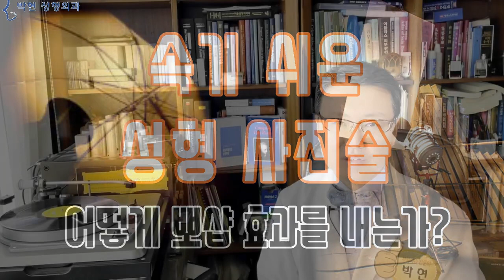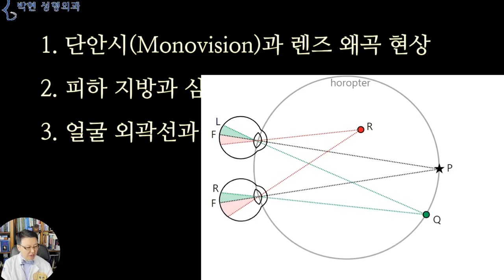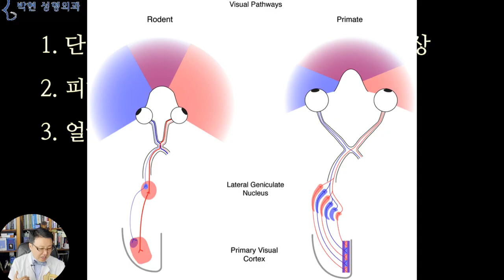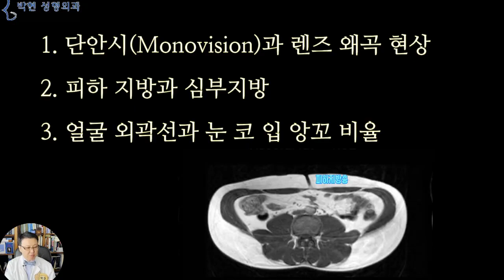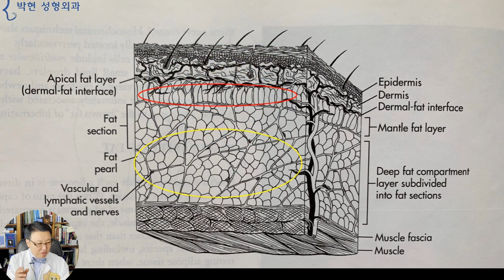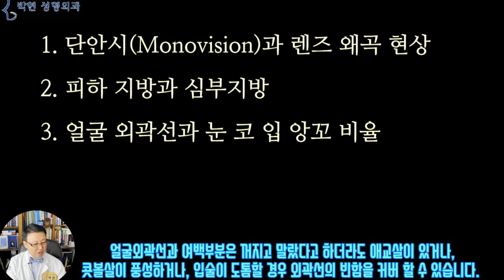연예인 얼굴에 살이 없는데도 말라보이지 않는 이유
연예인들을 실제로 보게 되면
와! 얼굴 정말 쪼그맣다
생각 보다 얼굴이 굉장히 말랐네? 느끼게 됩니다.
좀 심하게 말하면 피골이 상접하다고 느낄 정도로 광대뼈나 턱뼈등의 윤곽선이 딱딱 드러나 보이는데요
근데 TV 나 영상으로 보면 얼굴이 전혀 말라 보이지 않는 경우가 많습니다.
오늘은 왜? 그렇게 보이는지 성형외과 학적인 설명을 드리도록 하겠습니다.

1. 단안시(Monovision)과 렌즈 왜곡 현상
2. 피하 지방과 심부지방
3. 얼굴 외곽선과 눈 코 입 앙꼬 비율

우선 목차부터 설명을 드리면
첫째로
우리가 두 눈으로 보는 것은 이와 같이 입체시 이기 때문에 거리감이나 공간감을 비교적 정확히 측정 할수 있겠습니다만
카메라는 광각 단안렌즈로서 입체감이 떨어져 평면적으로 보이게 됩니다, 여기서 흥미로운 사실은
초식동물과 같이 주위를 두리번 거려야 하는 동물의 경우 왼쪽과 같이 두 눈이 서로 반대쪽에 붙어 있어서 물체의 움직임을 감지하는데 유용한 반면
다른 개체를 사냥하는 맹수류나 인간은 두 눈이 오른쪽과 같이 전면을 보게 됨으로써 거리감과 입체감을 증가시킨다고 합니다.

즉, 두눈으로 보는것과는 다르게 렌즈가 하나인 카메라의 특성상 평면적으로 나오게 되겠고요
또한 렌즈 크기가 작은 광각 렌즈의 특성상
이러한 왜곡 현상이 생기게 되는데
실제로는 왼쪽과 같은 눈금이 오른쪽의 배럴 디스톨션과 같이
가운데 부분이 불룩하게 커져 보인다는것입니다.
배럴이라는게 이러한 통을 말하는데 국제 유가가 1 배럴에 40달라다 할때의 이 배불뚝이 통이 되겠습니다.

석유의 경우 1배럴＝42미국갤런＝158.9ℓ,
맥주의 경우, 1배럴＝36영국갤런＝163.7ℓ
일반 액체 1배럴＝31.5 미국갤런＝119.2ℓ

즉, 사진이 이렇게 보인다는것인데요
화면 중간에 사람 얼굴이 있다고 한다면 얼굴이 실제보다 퉁퉁하게 나오는것입니다.
그래서 얼굴에 살집이 좀 있는 사람은 사진빨이 안 받게 되고 얼굴이 조금 말랐다 싶어야 사진이나 영상에서 적당한 골질과 육질 비율로 나오게 되는것입니다.

1. 단안시(Monocular Vision)과 렌즈 왜곡 현상
2. 피하 지방과 심부지방
3. 얼굴 외곽선과 눈 코 입 앙꼬 비율

두 번째로는
골과 육의 비율이 50% : 50% 이라고 할지라도
이 50%의 육질이
피하 지방층에 있는가? 아니면 깊은 내장 지방으로 있는가?에 따라 느낌이 달라지는데요
얼굴에서는 눈밑지방이나 불독살등이 내장지방이며
이렇게 아이 피부와 같이 뽀송뽀송한 피부는

여기 피부의 조직학적 그림을 보시게 되면 맨 위쪽 피부 바로 아래에 있는 빨간 타원형에 있는 지방층이 탄탄하기 때문입니다.
피부 노화가 되면 이 빨간 타원형의 지방층이 소실되는데요 만일 얼굴살이 말랐다고 하더라도 이 빨간 타원형의 지방층이 탄탄하다면 뽀샤시 하고 탱탱한 얼굴이 되어 말라 보이지 않는것입니다.
이러한 원리로 개발된 시술이 바로 물광주사 인데요
수분을 함유하는 히알우론산을 이 빨간 층에 주사하여
시든 꽃잎에 물을 주어 다시 탱탱하게 만든다는 개념이 되겠는데요, 이를 인간의 피부로 예를 들어 설명드리면

여기 젊은 여성의 손등피부와 나이든 여성의 손등 피부를 비교해 보시면
젊은이의 손가락의 두께가 나이든 여성보다 얇습니다만 말라깽이로 보이지 않는 이유는 방금전에 말씀 드린 피부 바로 밑의 지방층이 탄탄하기 때문입니다.
피부 깊은 층의 지방이 많으면 퉁퉁하게 보이고]
피부 바로 아래층이 탄탄하면 얼굴에 살이 없더라도 뽀샤시 하니 안 말라 보이게 되는데요, 뽀샵 어플로 얼굴을 뽀샤시 하게 하면 예뻐 보이는 이유가 되겠습니다.

1. 단안시(Monocular Vision)과 렌즈 왜곡 현상
2. 피하 지방과 심부지방
3. 얼굴 외곽선과 눈 코 입 앙꼬 비율

안젤리나 졸리 키이라 나이틀리, 송혜교 김태희 의 얼굴에서 광대뼈가 보이고 사각턱뼈가 보이면서 볼이 꺼져 있는데도 불구하고 얼굴이 깡마르게 보이지 않는 3번 째 이유는
얼굴 외곽선이 좀 말랐다고 하더라도
애교살이 도톰하거나
콧볼이 방방하거나
입술살이 풍성하여
윤곽선에서의 육질 부족을 눈 코 입 앙꼬에서 보완하기 때문인데요

이와 같은 얼굴비율
즉 얼굴 외곽선은 살이 없어서 작아 보이고
눈 코 입 에는 살집이 풍성하여
얼굴 여백이 한층 작아 보이는
일거양득
일타쌍피의 얼굴 비율이 되는것입니다.

즉, 지방질이 얼굴여백에 있게 되면 얼굴이 커 보이게 되고
살집이 앙꼬에 있게 되면 볼살이 없으면서도 말라 보이지 않으면서
눈코입이 커 보이는 효과를 나타내는것입니다.
이에 대해서는 다음 동영상에서 자세히 설명 이어나가겠습니다.